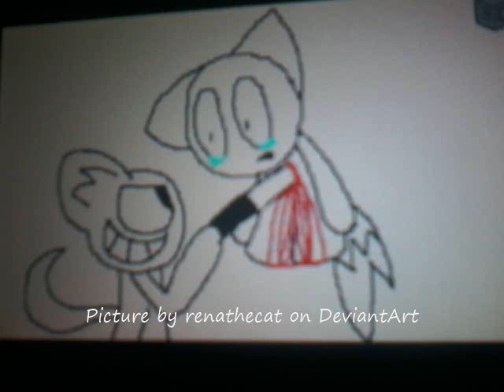Conor's Creepypastas - Tom and Jerry: Tom's Basement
What the hell was Gene Deitch thinking?!

Picture by renathecat on DeviantArt.